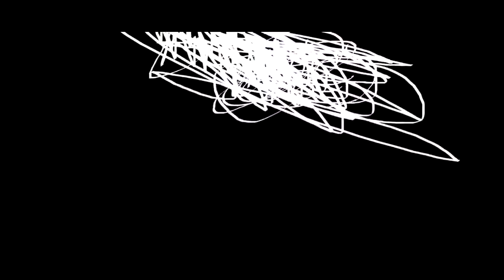THE EPICNESS OF Funny Angry Destroy Tops + Funny Voice Tops X2